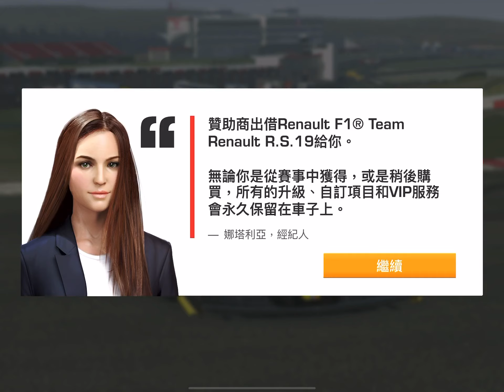[RR3] Formula 1 Etihad Airways Abu Dhabi Grand Prix 2019 Stage 1 (Using Renault F1 Team R.S.19)